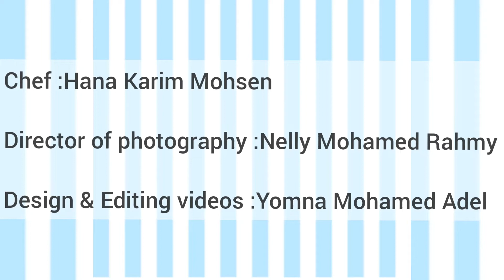Éclairs au chocolat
Craquelin:
70gr flour
70gr brown sugar
60gr butter

Pâte à choux:
125ml water
125ml milk
114gr butter
1 Tbsp sugar
1 Tsp salt
200-250gr eggs
Tsp vanilla
150gr flour

1. In a saucepan over high heat, melt the butter, sugar and salt in the water and milk until it boils.

2. TURN DOWN TO MEDIUM HEAT AND ADD THE FLOUR. CONTINUOUSLY STIR THE MIXTURE. YOU'LL BE COOKING OUT THE FLAVOR OF THE FLOUR AND DRYING OUT THE DOUGH AND KEEP COOKING ABOUT 4 MINUTES, UNTIL A THICK FILM FORMS ON THE BOTTOM ON THE PAN.

3. Transfer the mixture to a standing mixer with a paddle attachment and mix about 2 minutes to cool down. Then, add the 4 to 5 eggs, one at a time.